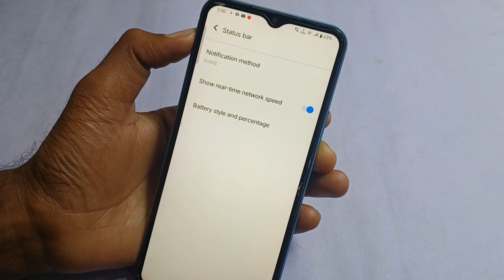Vivo y28e me net speed kaise show kare | How to show net speed in vivo y28e | network Speed setting